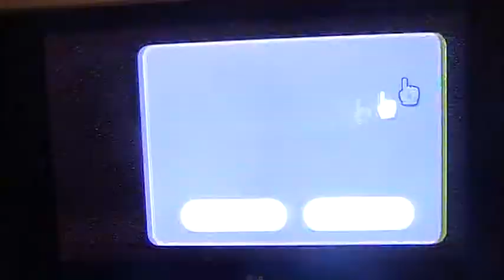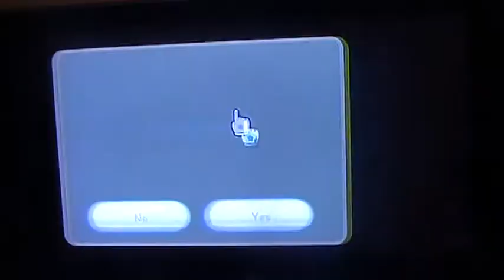LP Super Mario Galaxy part 2 Dino Piranha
First boss in Mario series is always easy...